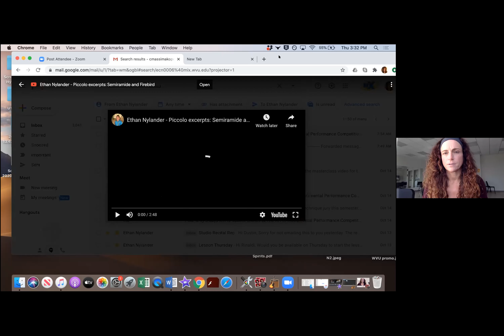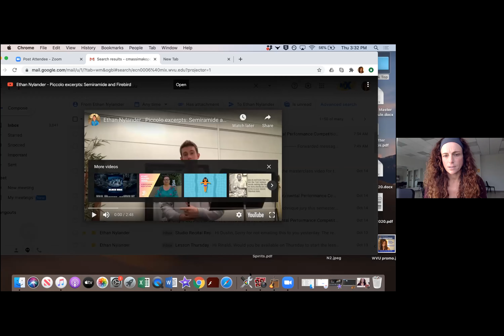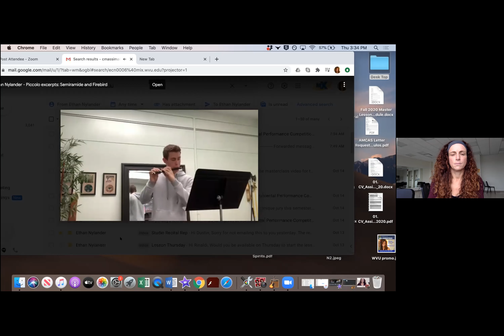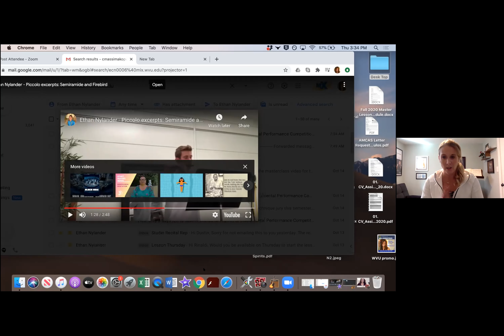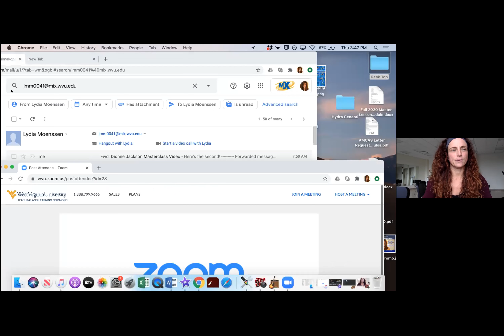Dionne Jackson Masterclass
This was an open online masterclass given by Dionne Jackson to the West Virginia University flute studio on October 15, 2020.